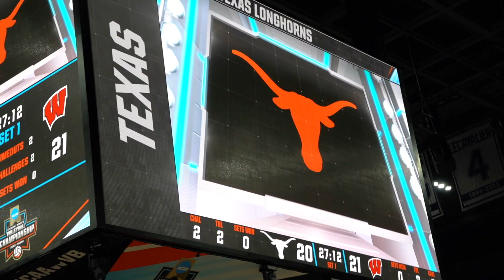Press Pass Goes Behind-The-Scenes at 2023 NCAA Women's Volleyball Championship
The Tampa Bay Sports Commission's Press Pass team of Zoe and Sofia visited the 2023 NCAA Women's Volleyball Championship Open Practice sessions on Wednesday to check out the action and chat with some fans.